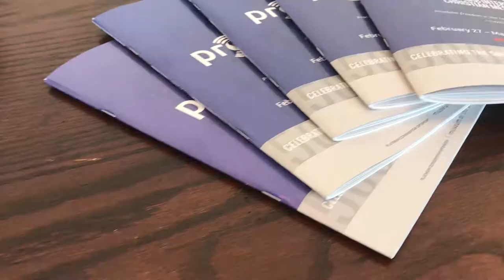iNRB Proclaim 17 - News Teaser (2nd Place)